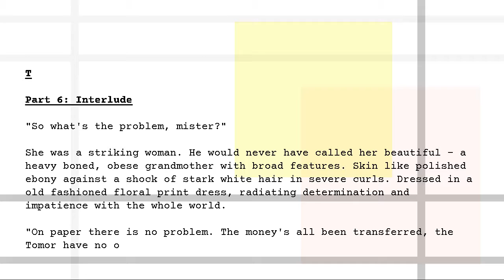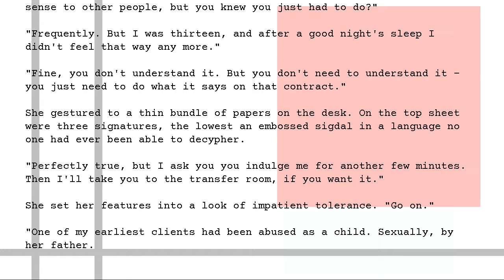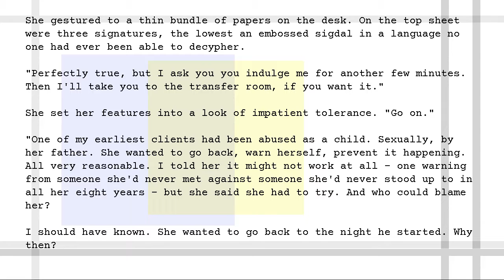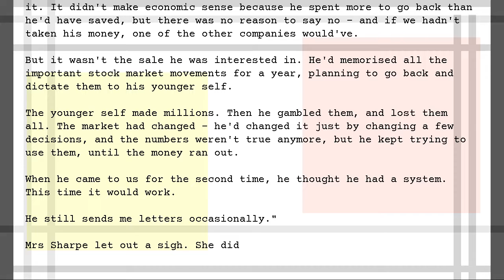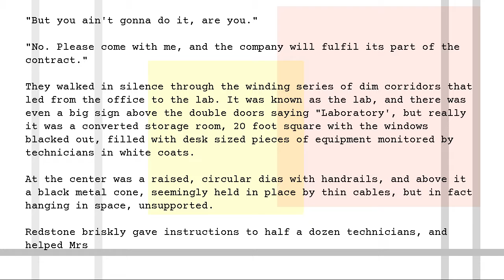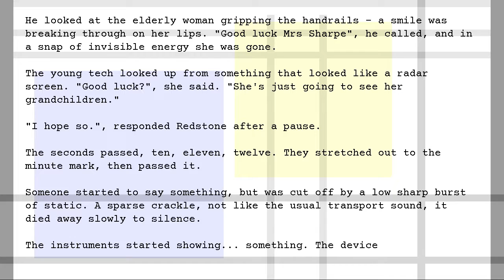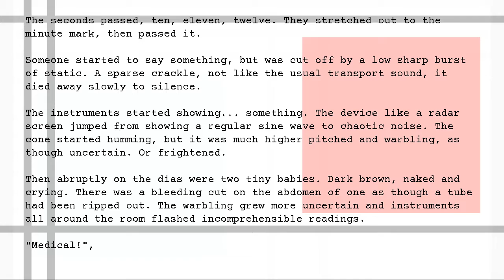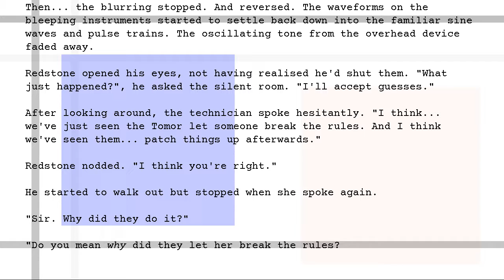T - Part 6 - Interlude